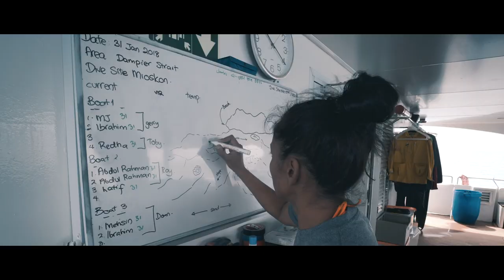RAJA AMPAT 2018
Such a great diving trip in one of the most beautiful and remote dive site in the world with great diverse and healthy marine life.

With one of the best diving group brothers

MOHAMMED AL JAIDAH

DR. MEHSIN AL YAFEI

DR. ABDULLATIF AL KHAL

IBRAHIM AL JABER
instagram - ibrahim_h_a & gssqatar
Snap - aljaber1900

ABDULRAHMAN AL KHULAIFI
arfromqatar
instagram - flickr - 500pix - Google+